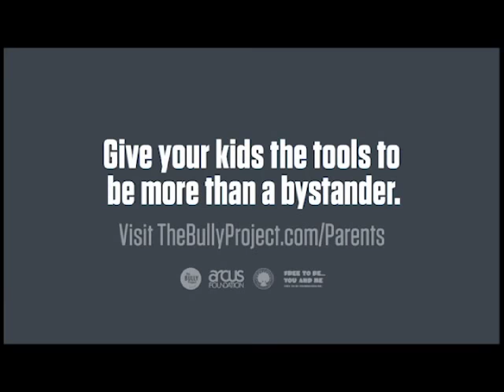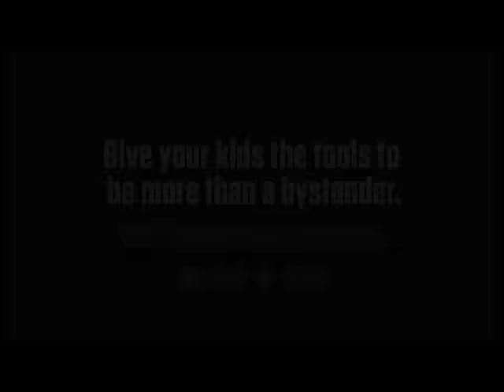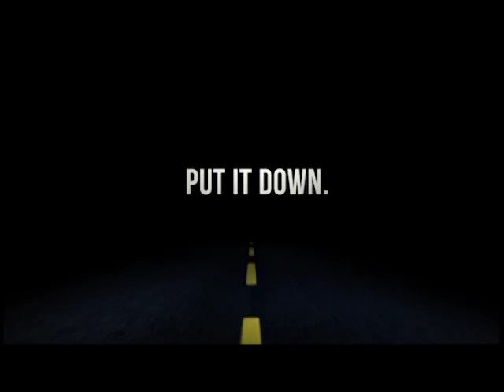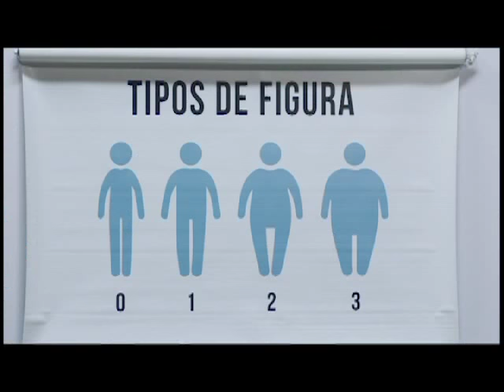RFTV #30 Parties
It seems like weekend parties are a “fact of life” among high school youth.  Some of them can get quite out of hand.  But what does that mean for today’s Christian teen?  How do you decide what parties to attend- or to attend at all?  What do you do when you’re a Christian at a party?  Where does faith come into play?  We’ll be talking about these questions and more-- next on RFTV.